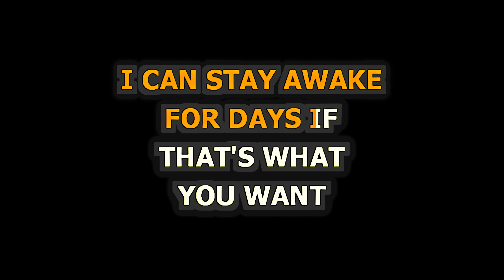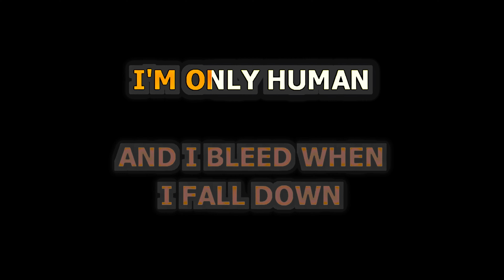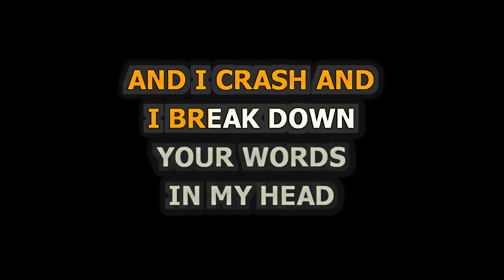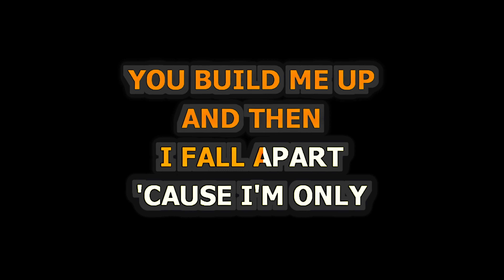Christina Perri - Human - Piano Karaoke [LOWER KEY]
Piano Karaoke for Human by Christina Perri [LOWER KEY]

Release Notes:
· Songwriters: MARTIN JOHNSON, CHRISTINA PERRI
· Publishers: COPYRIGHT CONTROL